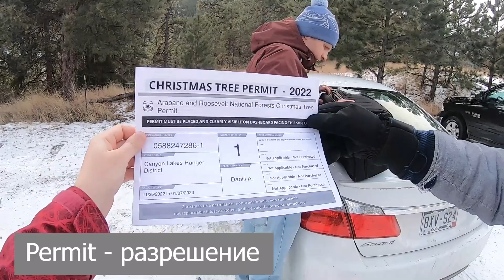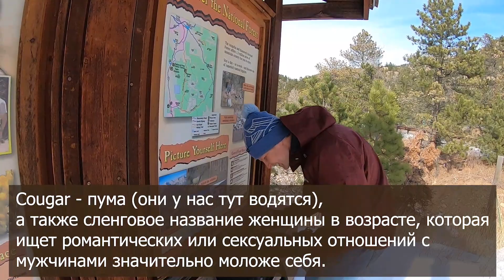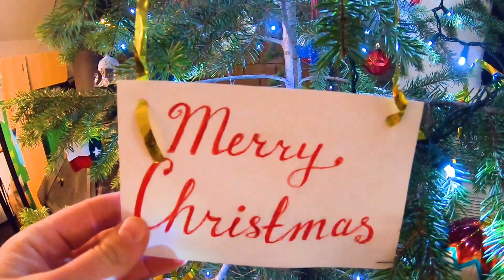Жизнь в США | Едем в лес за новогодней елкой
А в США законно рубить деревья в лесу? Как в Америке срубить елку и не попасть на штраф?
В этом видео едем в лес, чтобы там спилить елку к Новому году, а заодно я рассказываю, как это делать легально, чтобы не оштрафовали.

Легально спилить живую ёлку в Америке можно двумя способами (если знаете больше, напишите в комментариях):
1. Купить разрешение на спил ёлки на одном из государственных сайтов (мы купили разрешение на recreation.gov за $20) и спилить елку в национальном лесу, при этом не в любом месте, а только на разрешенном для прореживания леса участке!
2. Приехать на ферму, где специально выращивают ёлки для новогодних праздников, выбрать самую красивую ёлочку, спилить её там и забрать домой :)

📌 Больше историй о жизни в США и не только на моем канале в Яндекс.Дзен